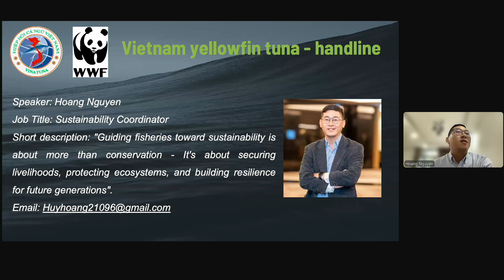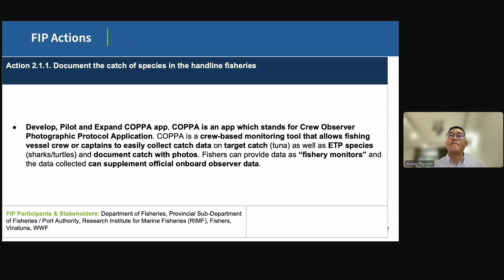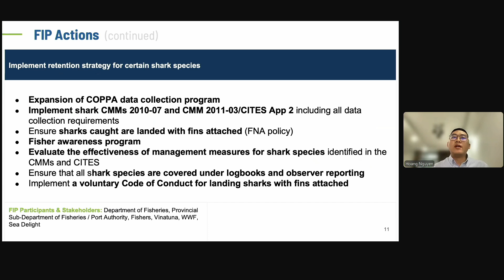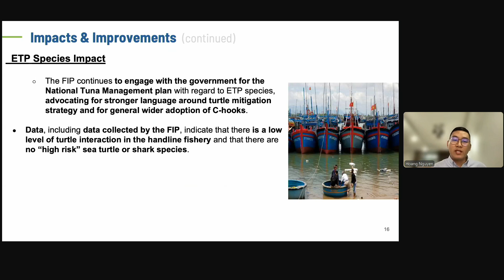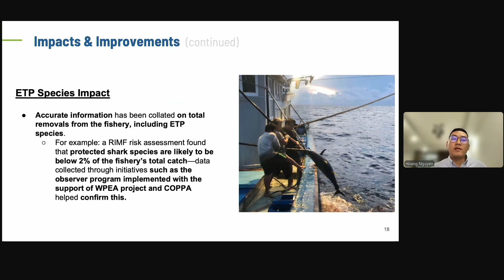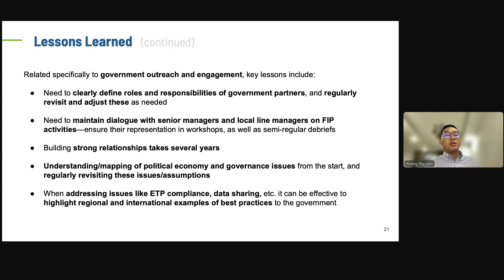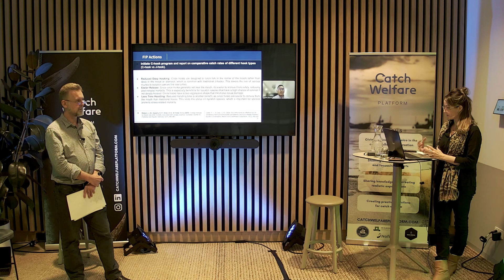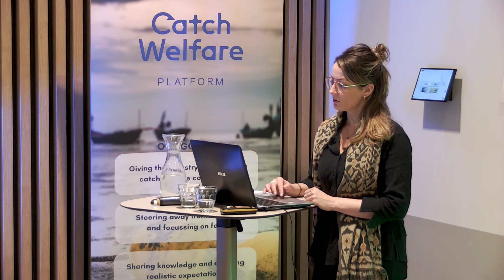CWP24: Hoang Nguyen -Making Vietnam’s tuna industry more sustainable: Handling of accidental bycatch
Presented by Hoang Nguyen, sustainability coordinator at Vinatuna, at the Catch Welfare Platform Online Conference 2024.